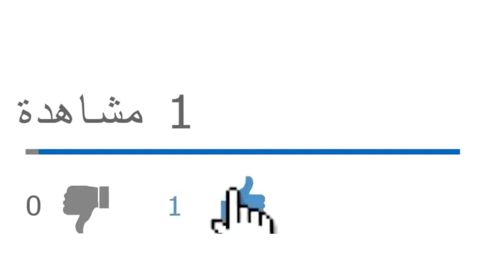علاقات باريس والجزائر بدأت تعود إلى ما كانت عليه في عهد بوتفليقة وعلى الجزائريين تحمل مسؤولياتهم